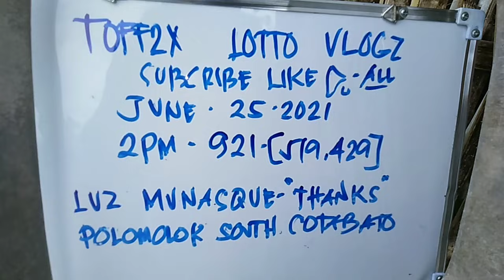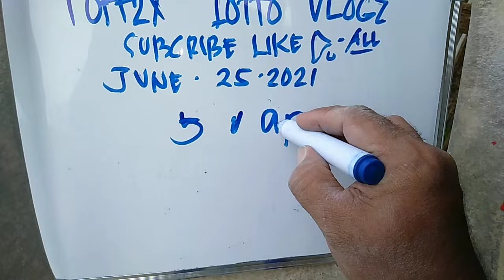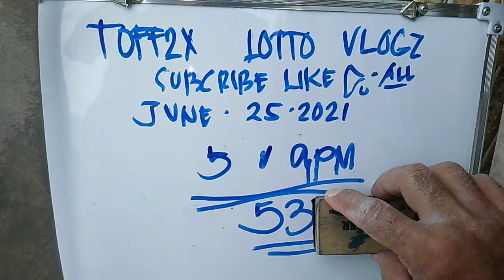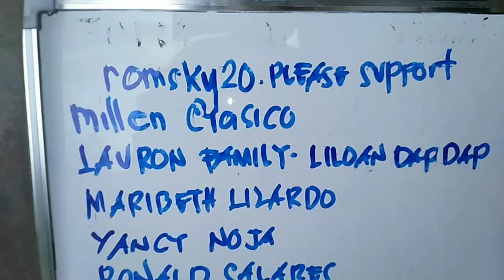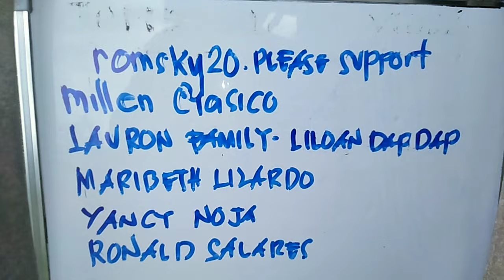5_@_9 PM PAHABOL SWERTRES HEARING TODAY,STL HEARING..CONGRATS BAHAW 046..